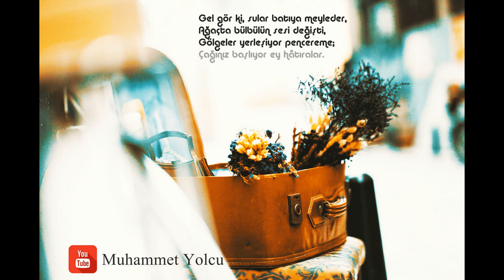Cahit Sıtkı Tarancı | Gençlik Böyledir İşte Şiiri (Sesli Şiir)🎼🎙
Cahit Sıtkı Tarancı Şiirleri | Uzun zaman sonra bir Cahit Sıtkı Tarancı şiiriyle sizlerleyim...İnşallah Bundan Sonra Biraz Daha Sıklaştıracağım Paylaşımlarımı... İyi Seyirler...

GENÇLİK BÖYLEDİR İŞTE

İçimi titreten bir sestir her gün.
Saat her çalışında tekrar eder:
'Ne yaptın tarlanı, nerede hasadın?
Elin boş mu gireceksin geceye?
Bir düşünsen yarıyı buldu ömrün.
Gençlik böyledir işte, gelir gider;
Ve kırılır sonra kolun kanadın;
Koşarsın pencereden pencereye.'

Ah o kadrini bilmediğim günler,
Koklamadan attığım gül demeti,
Suyunu sebil ettiğim o çeşme,
Eserken yelken açmadığım rüzgâr
Gel gör ki, sular batıya meyleder,
Ağaçta bülbülün sesi değişti,
Gölgeler yerleşiyor pencereme;
Çağınız başlıyor ey hâtıralar.

Cahit Sıtkı Tarancı